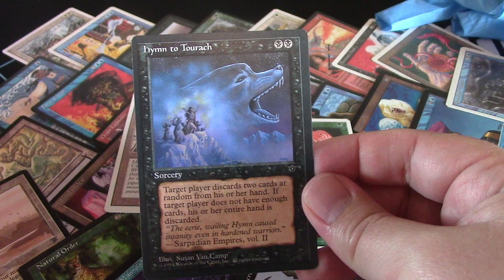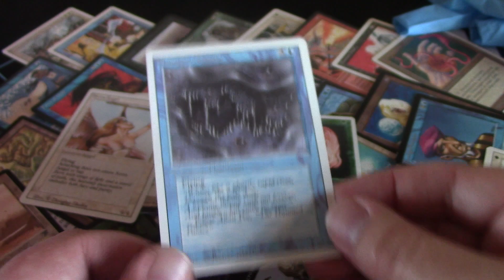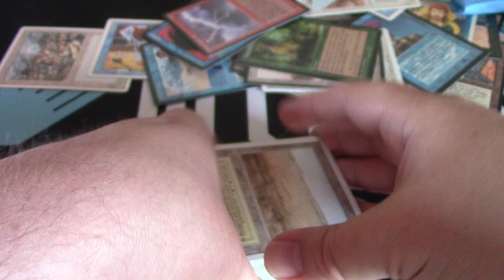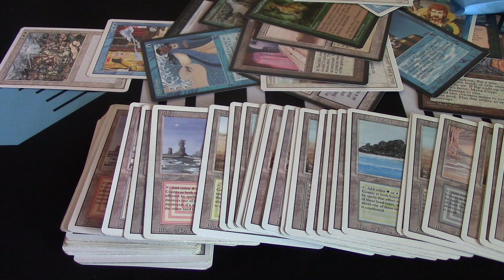Eternal Masters! So much vintage! MTG Magic the Gathering! Openboosters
Eternal Masters! So much vintage! MTG Magic the Gathering! Openboosters! So much craziness

St Jude Link!!! Lets Scroll Together!!